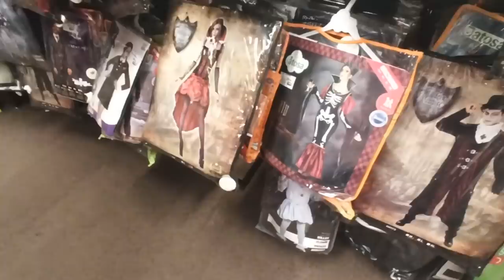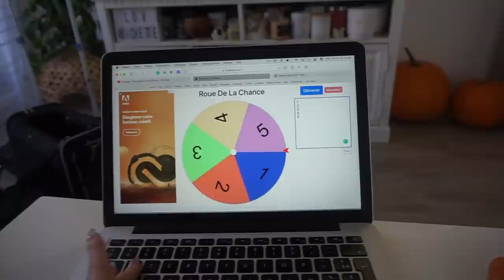VLOG : Biscuit Halloween + déguisement !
Nouveau vlooooog !

♡ Les Codes Promos :
⦁ SHEIN : PANDHAPPYTQ2

Musique
LAKEY INSPIRED : chill day